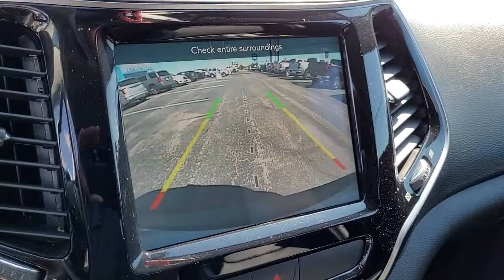2019 Jeep Cherokee Columbus, London, Springfield, Hilliard, Dublin, OH PCBZ431602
Billet Silver Metallic Clearcoat Used 2019 Jeep Cherokee available in Columbus, Ohio at Mark Wahlberg Chevrolet. Servicing the London, Springfield, Hilliard, Dublin, OH area.

CARFAX One-Owner. Quick Order Package 26G.brbrbrJeep Cherokee 2019 Billet Silver Metallic Clearcoat 4D Sport Utility 3.2L V6brbrbrPURE PRICED FOR A QUICK SALE! All vehicles come with a complete safety inspection, full detail, 1 FREE OIL CHANGE, free 100 point inspection, FREE TANK OF GAS with delivery of this vehicle. Price does not include tax, title, and license or dealer fee. Vehicle located at Mark Wahlberg Chevrolet. INTERESTED, BUT NOT READY YET? That is okay... we never want to rush you at Mark Wahlberg Chevrolet. SAVE THIS VEHICLE to your MyAutoTrader. You will be updated of any future price savings and specials. It is real simple... Click SAVE THIS CAR above the main vehicle photo on the right or look for the star. SIGNING UP IS FREE: At the top right corner of this page, LOOK for the MyAutoTrader logo. Click SIGN UP and you are in...YOU CAN THANK US LATER, BY BUYING YOUR NEXT VEHICLE AT MARK WAHLBERG CHEVROLET!